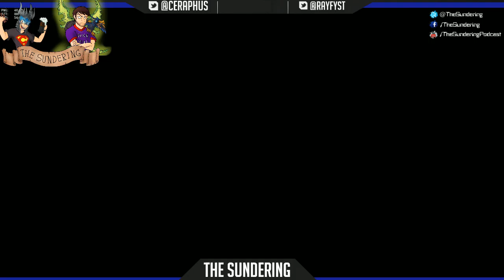SunderPlay - Overwatch (pt1)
Ray & Cer play with some listeners & friends with varying success -- Watch live